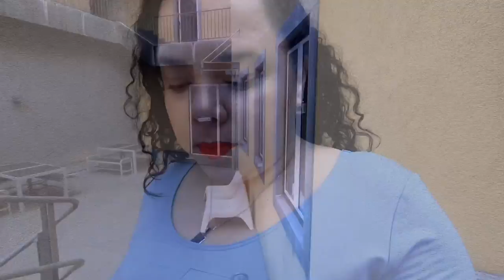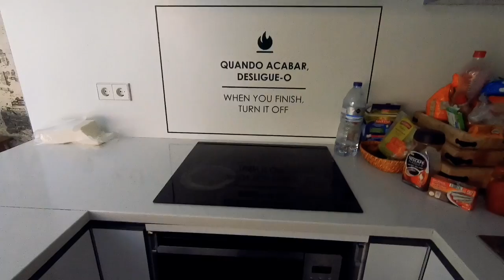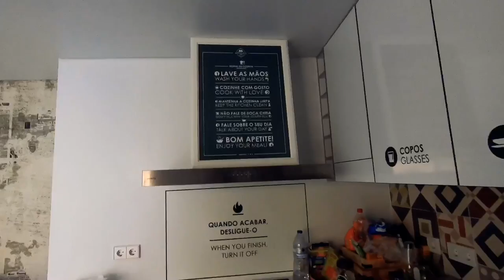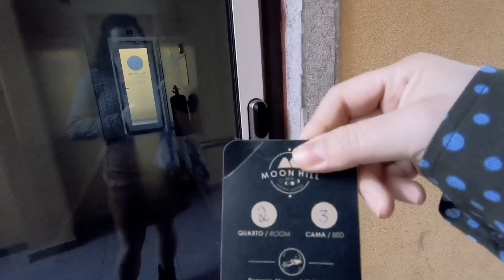🇵🇹 Hostel em Sintra Portugal